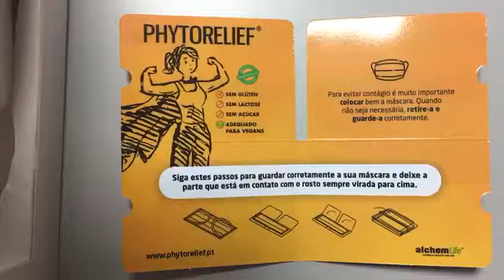¿Cómo plegar una mascarilla con el portamascarillas de AlchemLife®?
Mostramos, paso por paso, la utilización de nuestro portamascarillas.